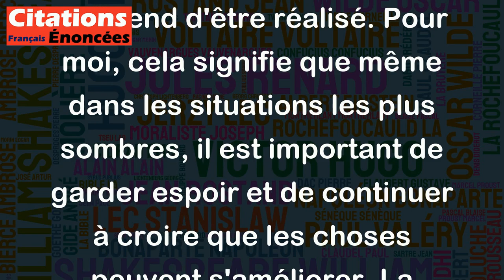Il y a toujours un rêve qui veille. - Louis Aragon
Cette citation de Louis Aragon évoque l'idée que même dans les moments les plus difficiles, il y a toujours un espoir, un rêve qui persiste et attend d'être réalisé. Pour moi, cela signifie que même dans les situations les plus sombres, il est important de garder espoir et de continuer à croire que les choses peuvent s'améliorer. La persévérance et la passion pour nos rêves peuvent nous aider à surmonter les obstacles et à atteindre nos objectifs. Cette citation est inspirante et nous encourage à ne jamais abandonner nos rêves, car ils peuvent finir par se réaliser si nous les gardons vivants et travaillons dur pour les atteindre.